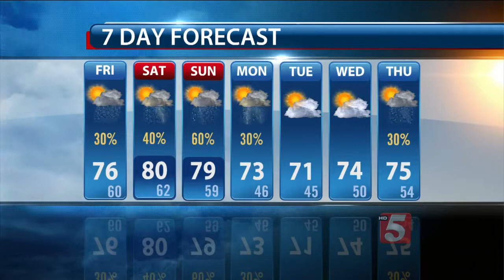Ron's Evening Forecast: Thursday, April 16, 2015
Ron Howes' evening forecast for Thursday, April 16, 2015.